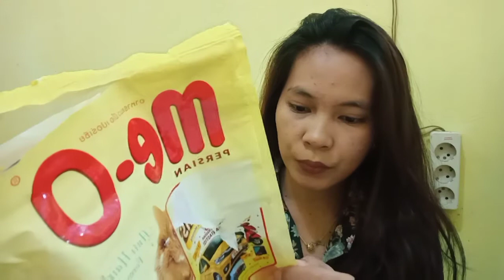Review pakan kucing "MEO PERSIAN"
Hy semuaa😁
Di video kali ini aku akan nge review makanan kucing merk meo persian dimana ini slah satu makanan kucing yg bnyak Digemari .😁😁😁